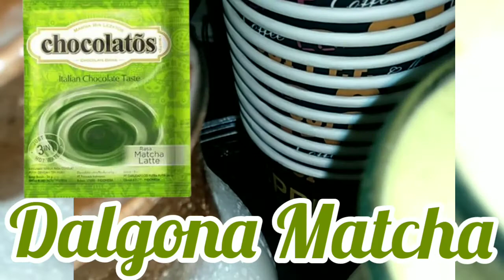Cara Membuat Dalgona Chocolatos - Menu Buka Puasa #6